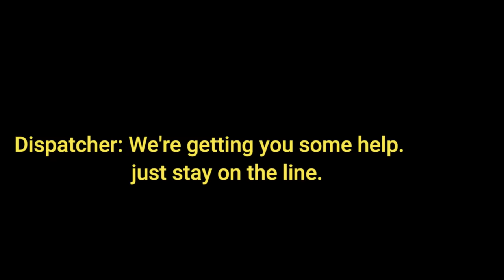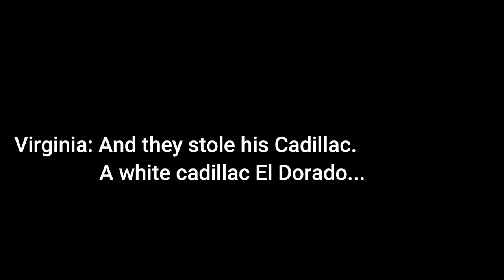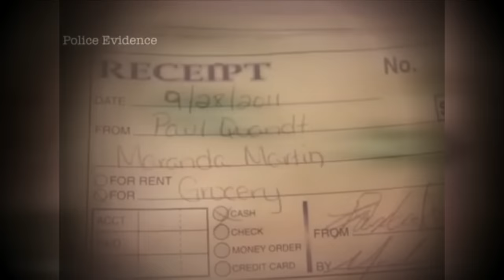What It's Like to Interrogate a Manipulator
jcs inspired JCS criminal psychology Interrogation video true crime breakdown storytelling solved mystery jcs inspired JCS criminal psychology Interrogation video true crime breakdown storytelling solved mystery